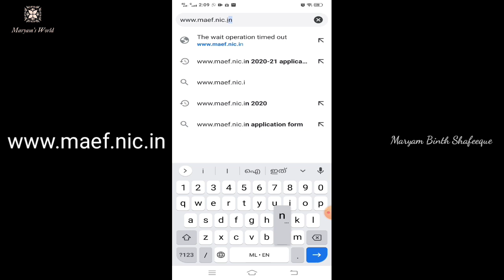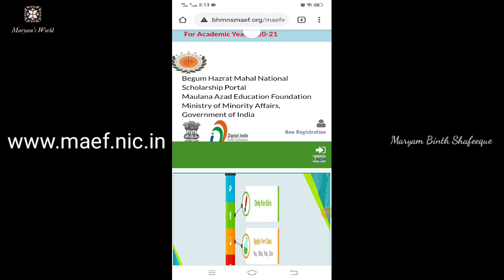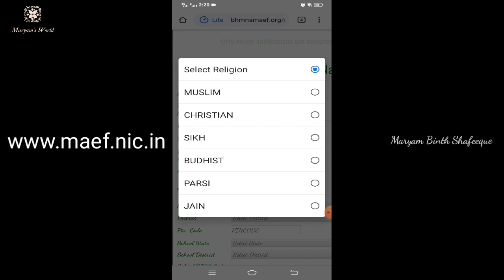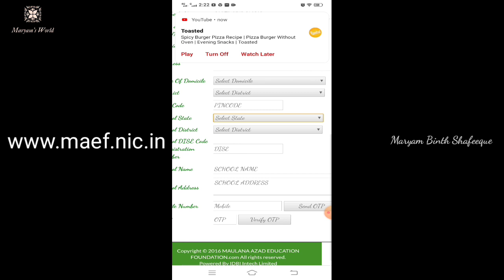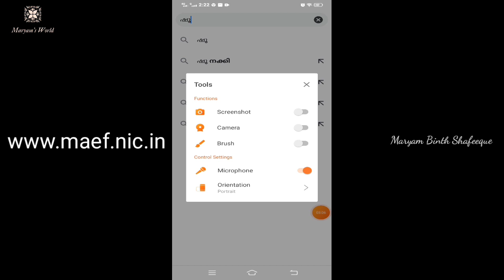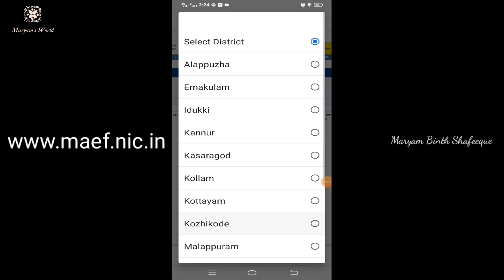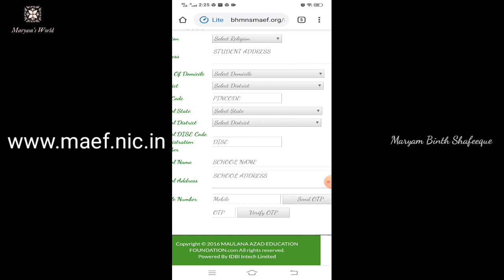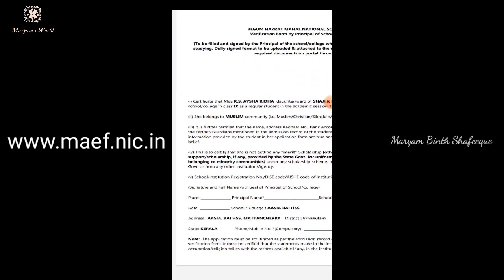Maulana Azad Scholarship 2020 | മൗലാനാ ആസാദ് സ്കോളർഷിപ്പ് | Scholarship For Girls | How To Apply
Maulana Azad Scholarship 2020 മൗലാനാ ആസാദ് സ്കോളർഷിപ്പ്‌
Maulana Azad Scholarship 2020 | Scholarship For Girls
How To Apply
Scholarship For Muslim Girls
Scholarship For Minority Girls